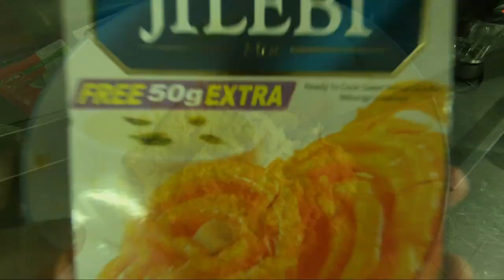Single INDIAN on a Merchant Ship | Life at Sea | Ship's VLOGs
Hello Everybody !

This is the first of the Ship's VLOGs.
Its been 4.5 months onboard, and being the single Indian on Ship, I am already craving for Indian food especially sweets. So I thought to cook some Indian sweet ( Jalebi ) and show it to you guys.
 The life onboard a Merchant Ship.

Hope everyone of you is safe and Healthy.

Tk cre guys

Jai Hind !